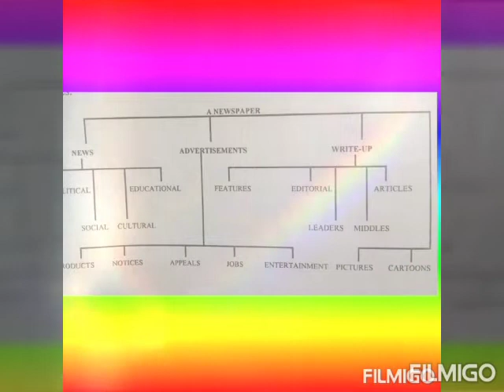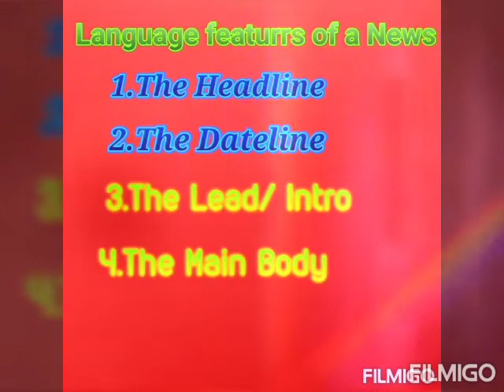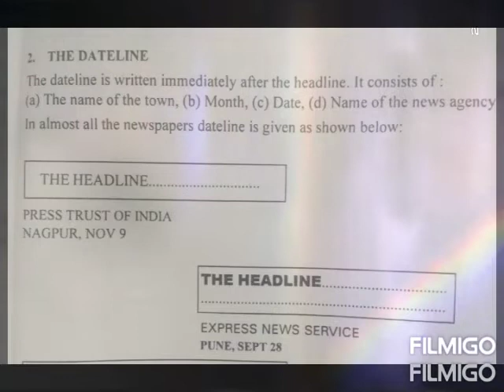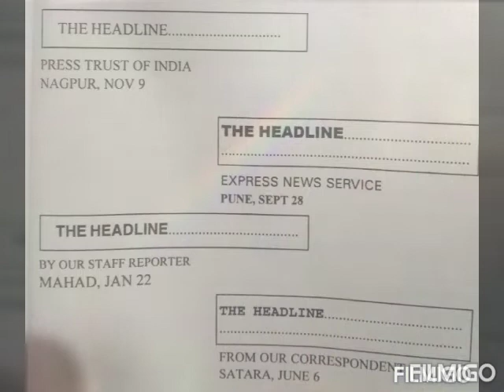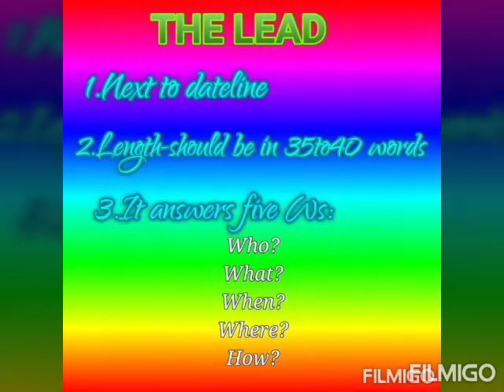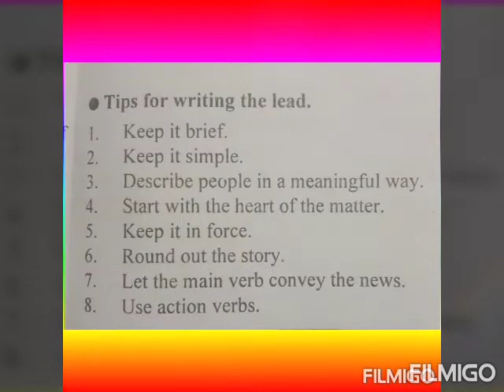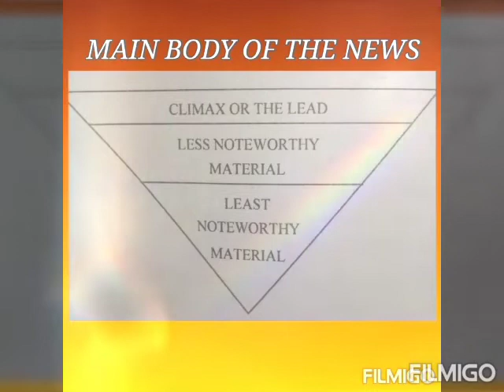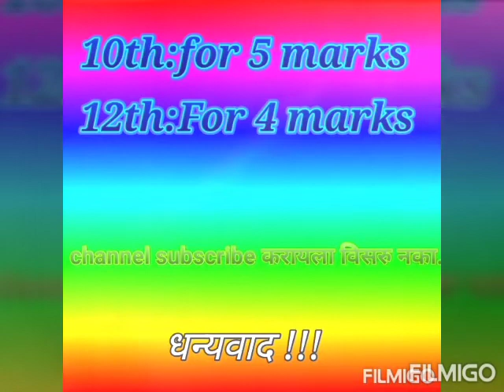NEWS WRITING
Created by Rajendta Paikrao